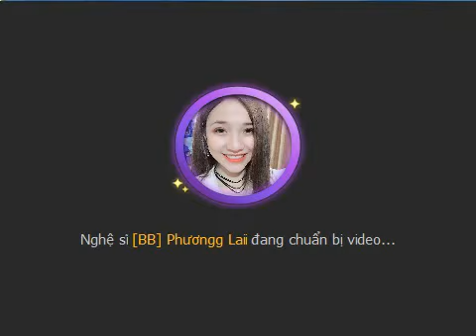[Talktv 88] Ngọc Lushi